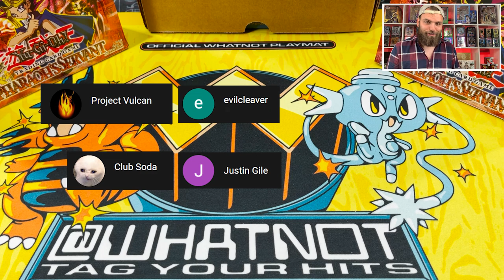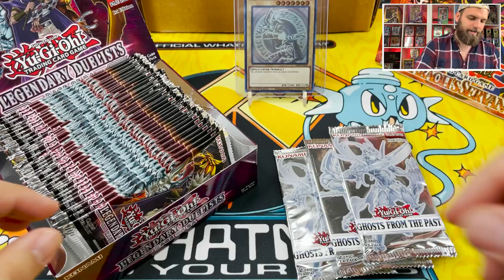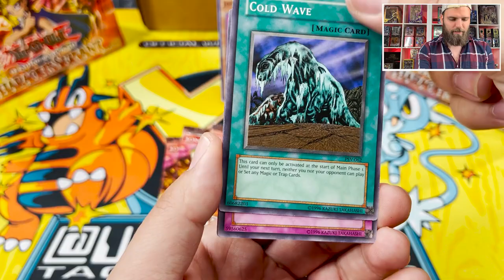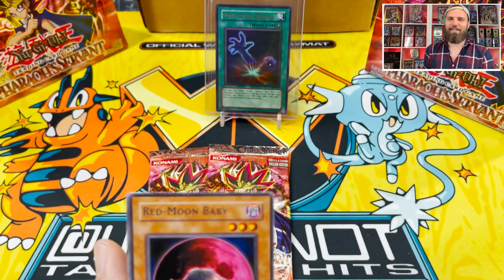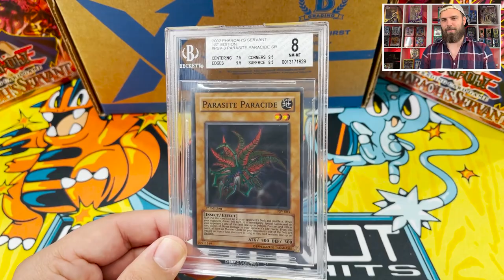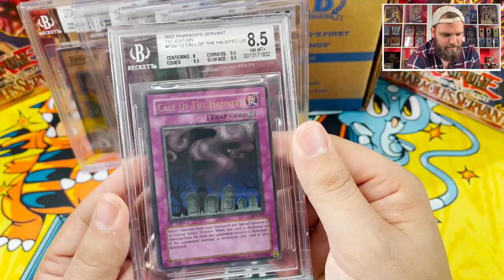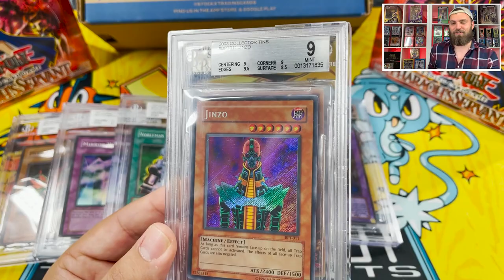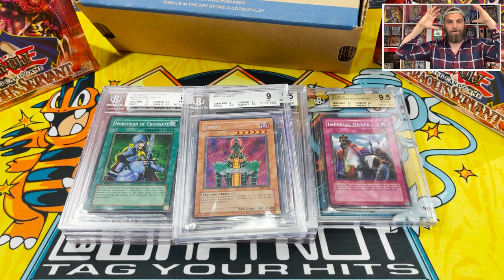$8,000 GRADED YU-GI-OH! CARDS | SEARCH FOR THE GOLDEN LABEL